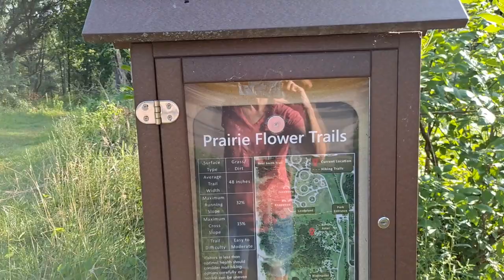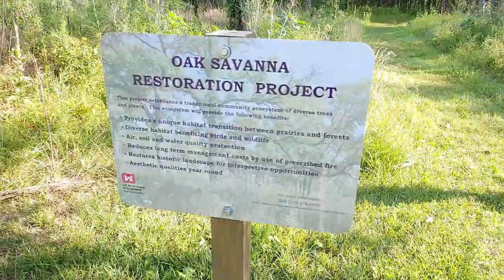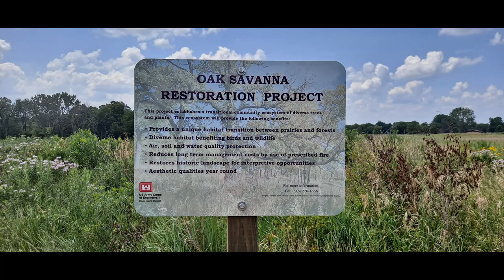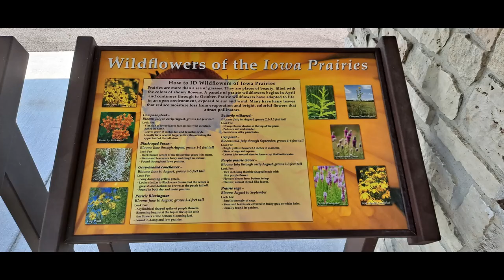Corps of Engineers- camping, hiking, cycling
Saylorville Lake